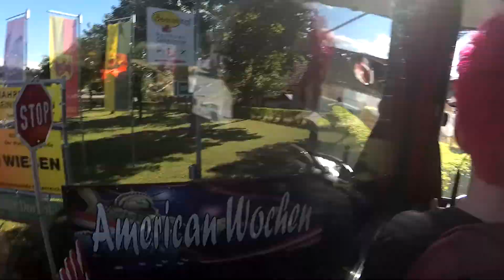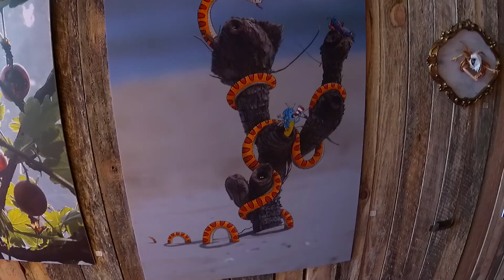AUTBERNFFoN2017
Trip to Berlin and Vienna For FreqsOfNature and NuForms, both Amazing and now discontinued festivals.